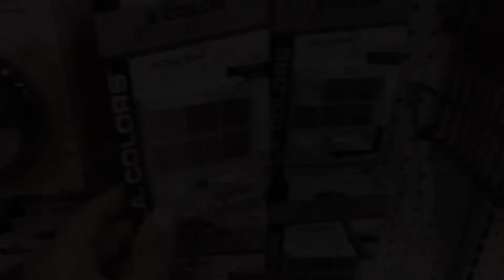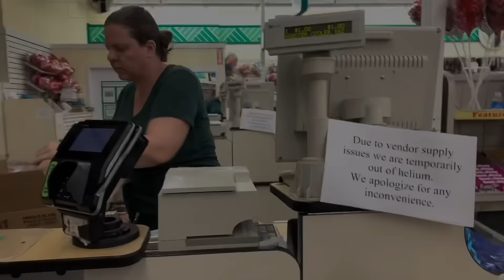DOMINGO A NOITE NA LOJA DE UM DÓLAR | DOLLAR TREE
💖Canal da minha amiga, Camille Arrais 💖

Music Credits
Scandinavianz - Wonderland (inhttps:/ by Scandinavianz scandinavianz